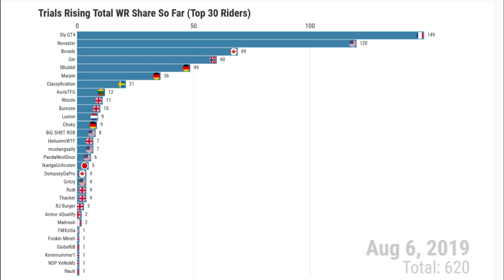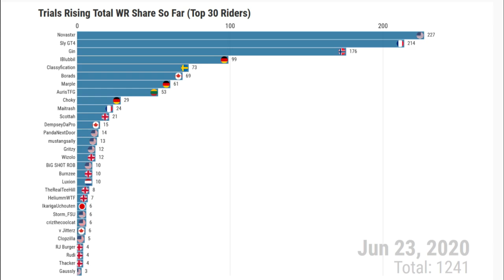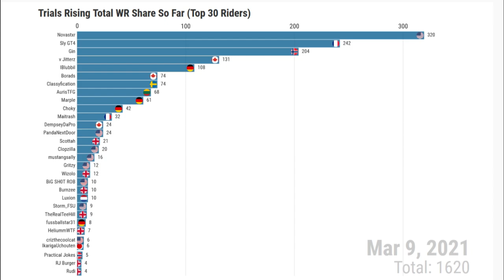TRIALS RISING: 1800 WORLD RECORDS!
As Trials Records celebrates the 1800th WR to be made in Trials Rising we get a glimpse into how those 1800 WRs have been shared over some of the top riders in the game so far!The data begins with the release and ends with the week beginning 5 Oct 2021

for more Trials Rising World Records and Speedrunning content